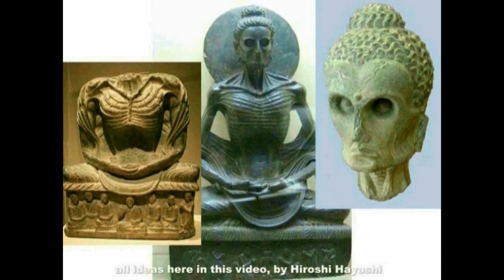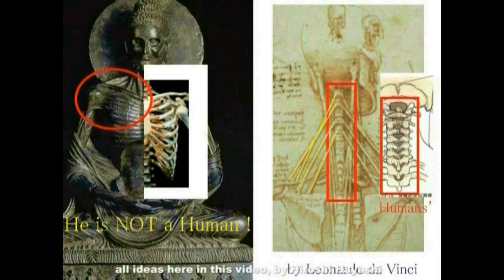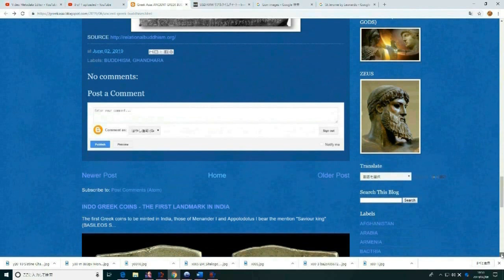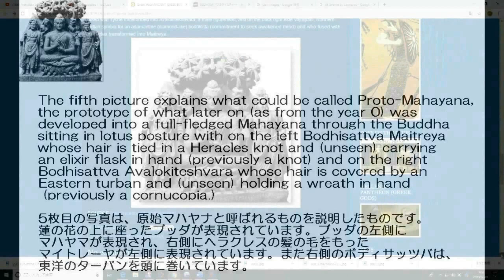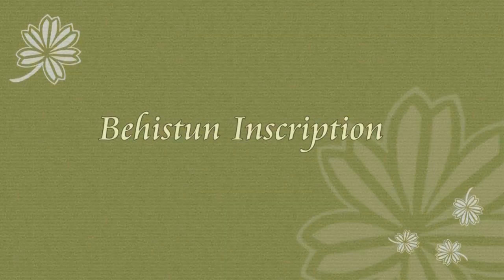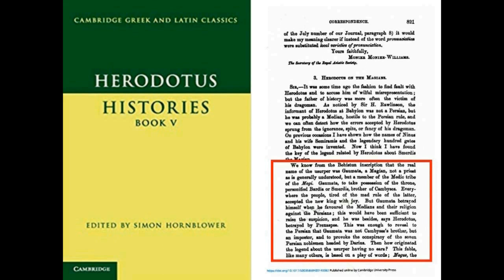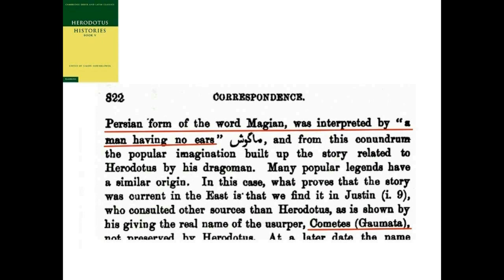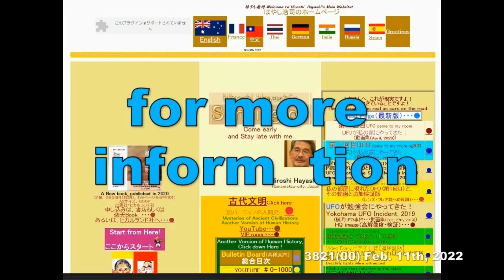4350【11再R】Magi and Magus+Magi is only One=Suddhodanaマギとマグス、マギは固有名詞＝ただ一人、ストダーナはマギHiroshi Hayashi JP